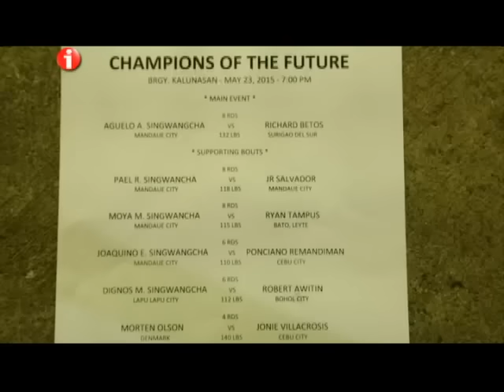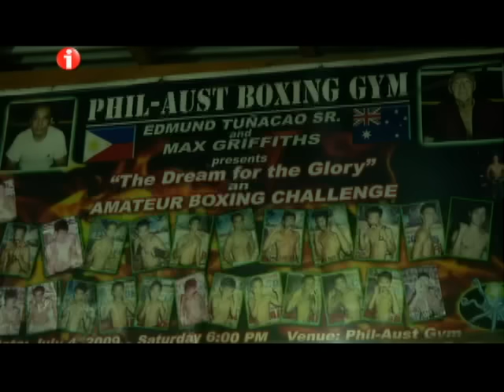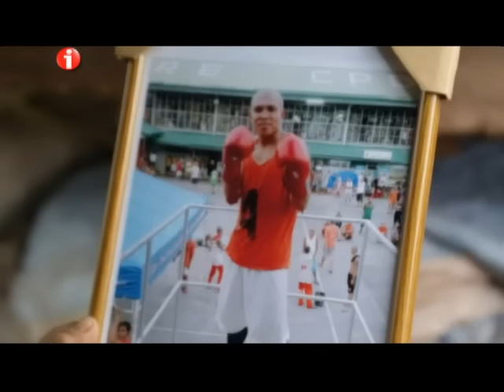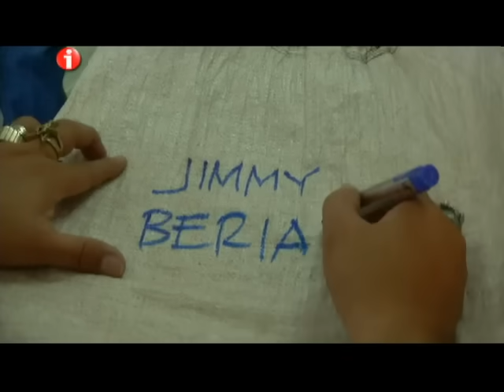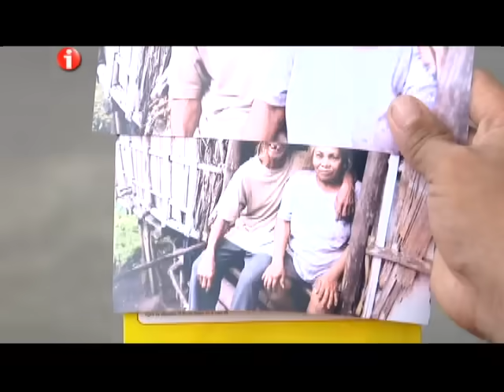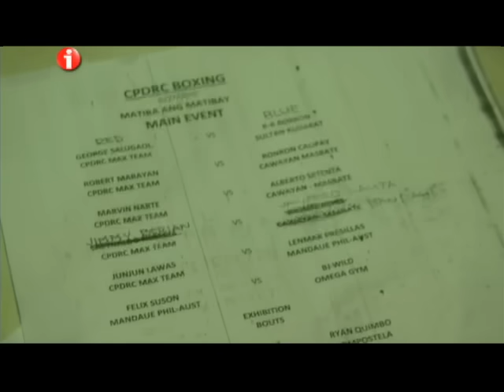I-Witness: 'Boxing Inmates,' dokumentaryo ni Howie Severino (full episode)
Inside the ring, inmate Jimmy Berian is finally able to contain his rage and chart a path to redemption. Will boxing be his saving grace, even after he serves his time in jail? (Date aired: July 4, 2015)